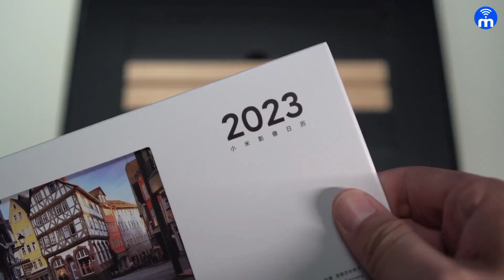Xiaomi 13 Pro | Xiaomi 13 Pro Unboxing | Xiaomi 13 Pro First Look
In this video, I have unboxed the Xiaomi 13 Pro smartphone, as well as the in hand feel and first look of the Xiaomi 13 Pro.

xiaomi 13 pro first look
xiaomi 13,